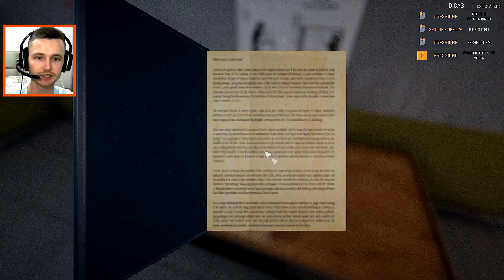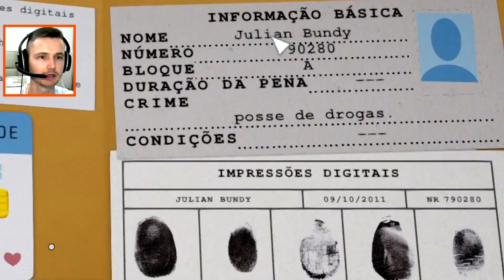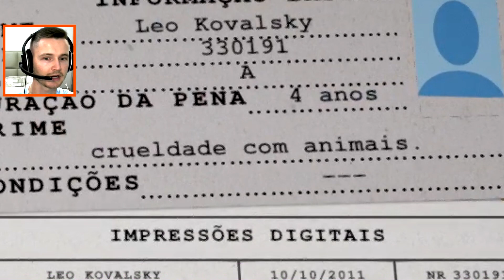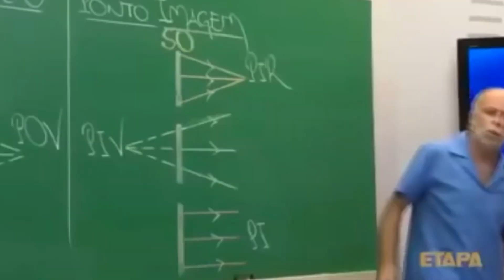A PIOR PRISAO DO MUNDO - Prison Simulator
Sou o guarda na pior prisão que já vi.